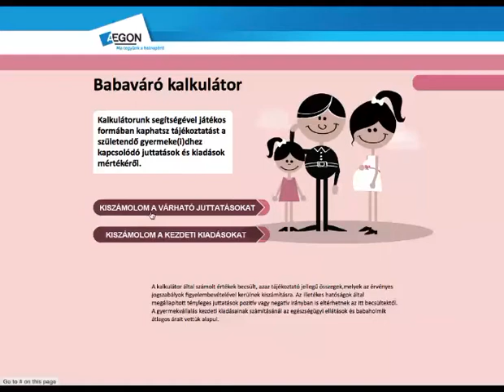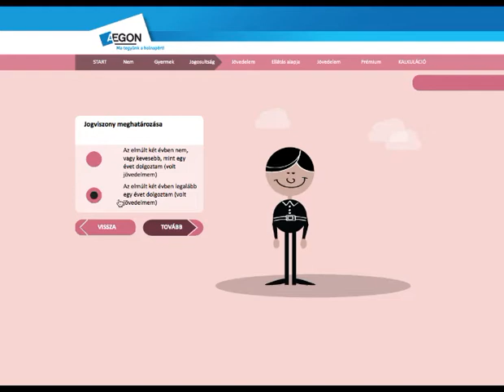AEGON Babakalkulátor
Tonic Leadgyűjtés, adatfelvétel animációval